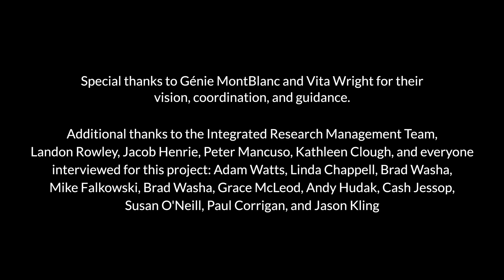Learning and Burning: FASMEE 2023 (trailer)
Fire and smoke researchers and land managers collaborated to "learn and burn" from a unique, high-intensity prescribed fire that was conducted to restore aspen forests on the Fishlake National Forest in southern Utah. Researchers from many agencies and institutions worked with fire managers to safely collect data on fire behavior, smoke composition and transport, soil dynamics, and forest ecology, with the ultimate goal of improving models used for fire and smoke management. This partnership is called the Fire and Smoke Model Evaluation Experiment (FASMEE).